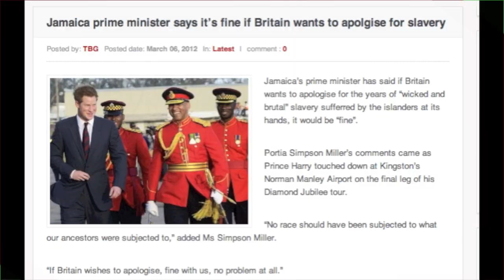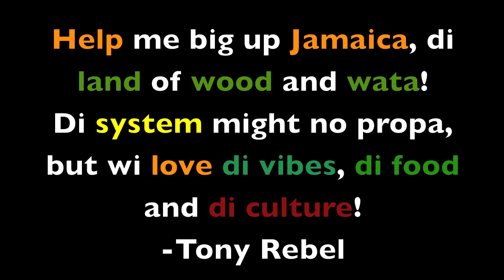Rep'ing Jamaica-Prince Harry and di Jamaican National Boot!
Prince Harry' s successful visit to Jamaica March 2012 to celebrate Queen Elizabeth of England's Diamond Jubilee (60th year on the throne). Generally, the Jamaican people both home and abroad were really happy to see how he displayed such charm and were really proud of the country and the good publicity that followed. Come back again time Prince Harry and bring di boot dem wen yaa faawud!!! lol
Learn how to speak with fluent Jamaican accent and to translate from English to Jamaican Patwa/Patois Language with our online videos. It's FREE!

Music Credits
"Clarks" by Vybz Kartel ft Popcaan
"Come to Jamaica and Feel Alright" -One Love Advertisement by Jamaica Tourist Board
"Sweet Jamaica" by Tony Rebel